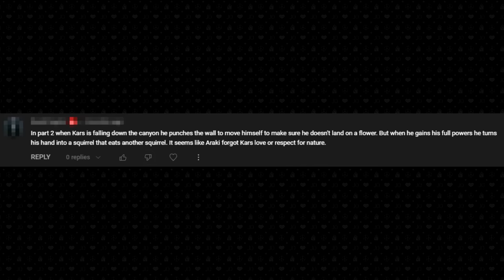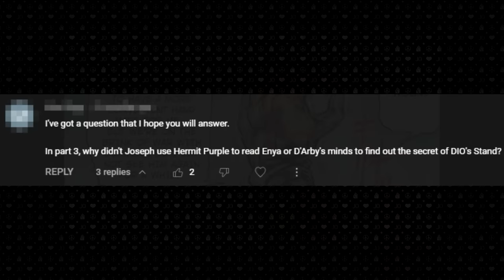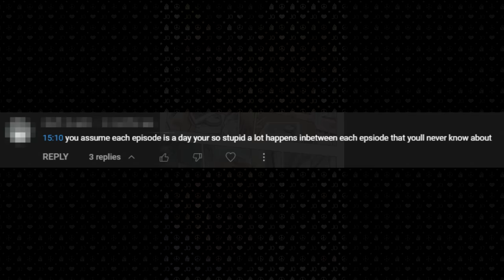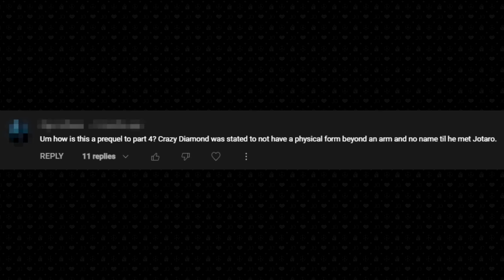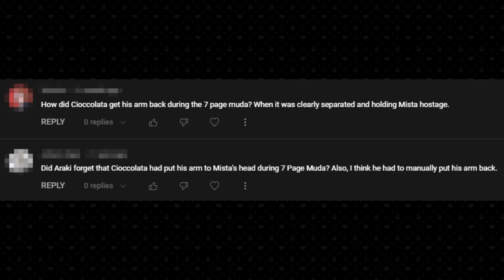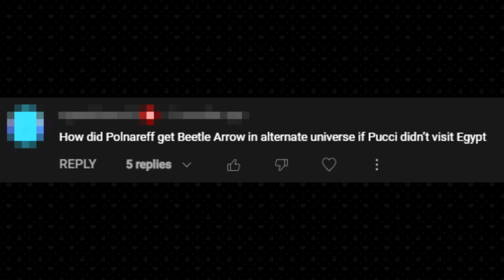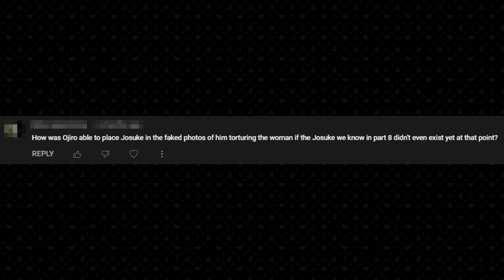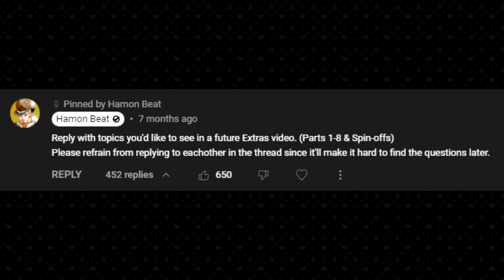Debunking Araki Forgot Extras 6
Tackling more fan questions about the JoJo series.

Alba
Cape Canaveral